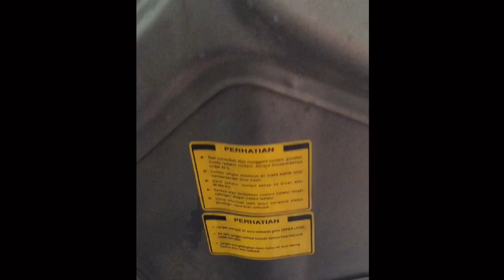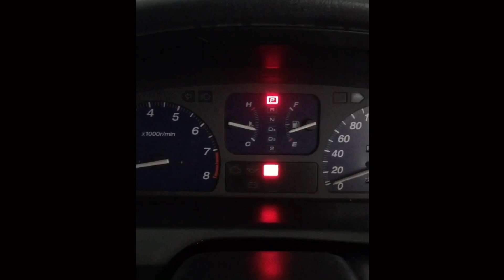Mobil Tua Irit BBM - Honda City Type Z SX-8 F15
Nah yang gw sharing adalah pengalaman membeli mobil sekaligus  kondisi mobil dengan kendala pada mobil untuk perbaikannya.

Jika kalian memiliki pengalaman yang sama boleh disharing di kolom komentar untuk bertukar pendapat sekaligus sharing banyak hal terkait dengan mobil honda city type z experience versi kalian.

Happy Watching and See you on our next video..

Ps: video ini hanya direkam menggunakan iphone 6 dan song cover (from no copyright).